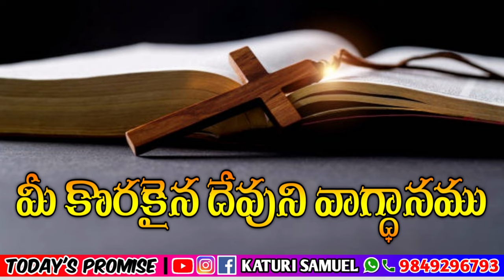Today's Promise 19.04.2023